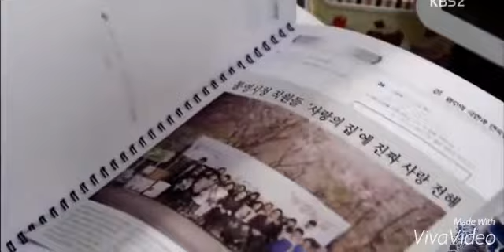Pehli Dafa || Atif Aslm || Korean Mix